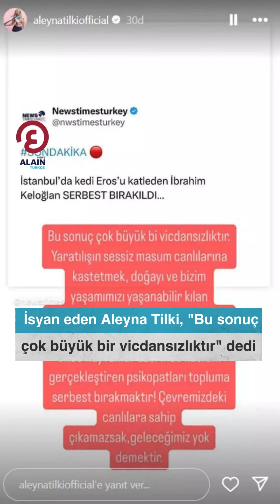Eros'un katili İbrahim Keloğlan'ın cezası belli oldu..Aleyna Tilki isyan etti⁣